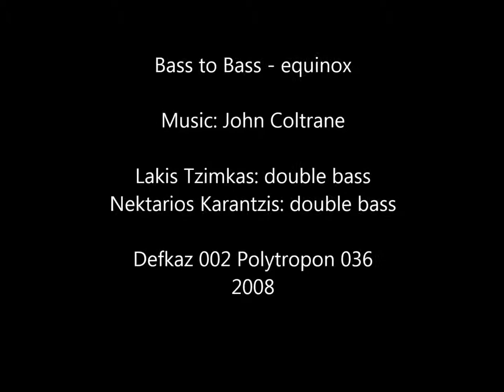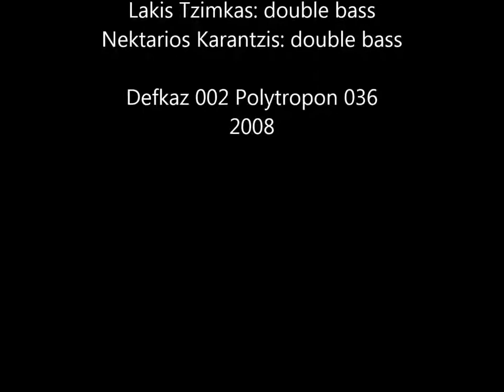Bass to Bass - equinox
Lakis Tzimkas: double bass
Nektarios Karantzis: double bass

photos by: Sokratis Nikoglou, Dafne Kotsiani, Maria Androulidaki

Defkaz 002 Polytropon 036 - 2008